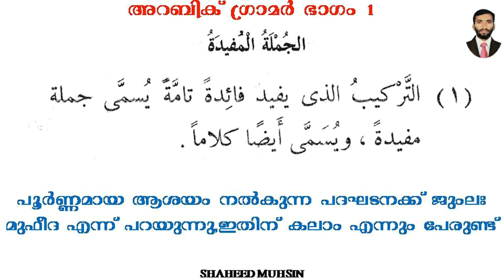ARABIC GRAMMAR IN MALAYALAM PART 1 (الجملة المفيدة)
all arabic grammar lessons from first to last by order
watch all lessons from first to last, Don't forget to pray for me your best friend shaheed muhsin